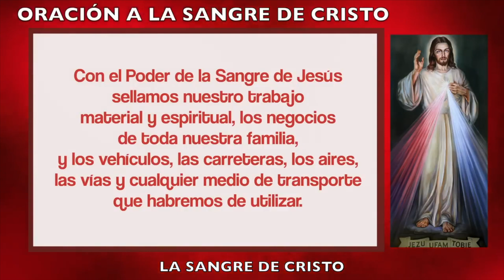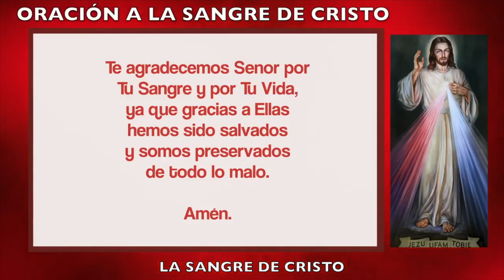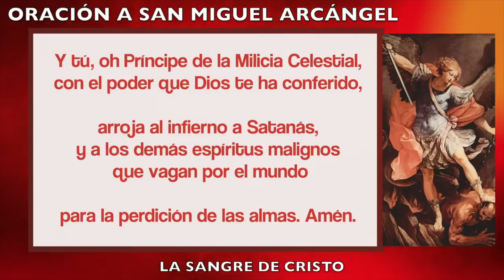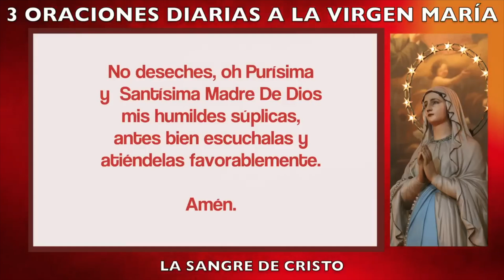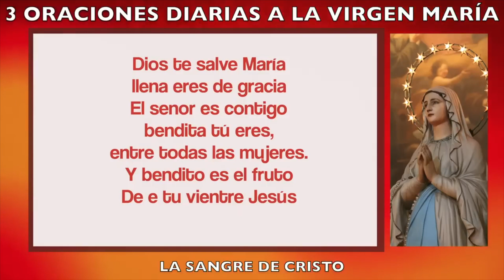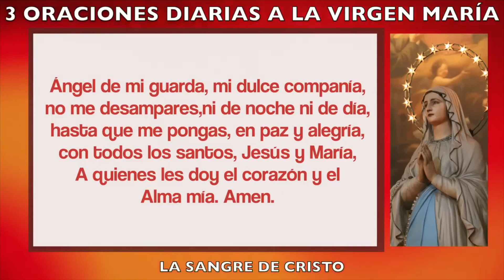ORACION ALA SANGRE DE CRISTO Viernes 21 de Octubre | Oraciones Poderosas de Protección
Amén.